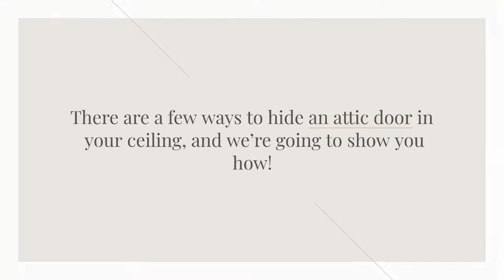How to Hide Attic Door in Ceiling – Tips and Tricks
Do you have an attic door in your ceiling that you just don't know what to do with? Well, you're not alone. Many homeowners are faced with this dilemma every day. But don't worry, there are a few ways to hide an attic door in your ceiling, and we're going to show you how! So keep reading for tips and tricks on camouflaging that pesky attic door.

The objective is to make the door less noticeable by making it blend with its surroundings. We will discuss several methods for hiding your attic door and the situations in which they might be helpful below.